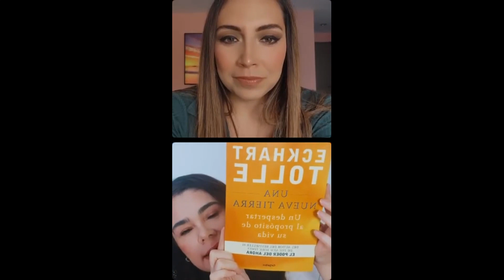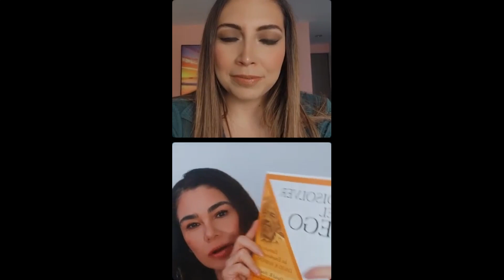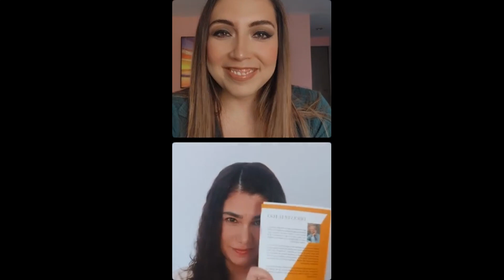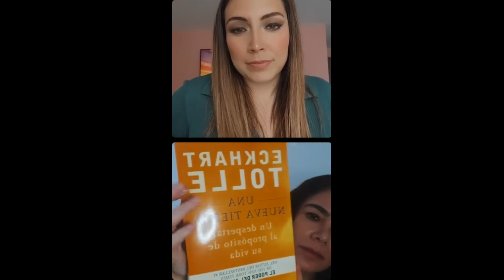El Ego ¿Amigo o enemigo?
Cómo disolver el ego para darle paso al SER.

👉 Este fue el tema en esta charla entre Arie Riveros y yo, que por problemas técnicos tuvimos que hacer desde su cuenta, y conversamos acerca de esto y te damos tips y 3 recomendaciones de libros en caso de que quieras conocer más acerca de este tema.

Si quieres ver el live completo lo encuentras en la cuenta de @noosfera.by_arieriveros

El ego es definido como una combinación de pensamientos, creencias y emociones que nos permiten percibirnos a nosotros mismos y a los demás.

Espero que te sea de ayuda!